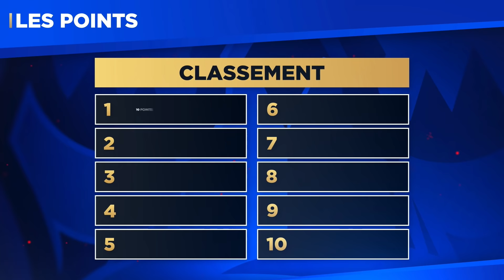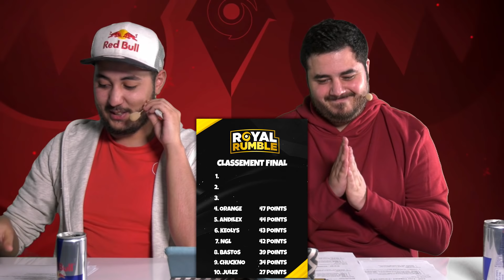QUAND LES JOUEURS PROS TRICHENT A LA SPÉCIALE PRO !!! (Saison 3 - Ep.6)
Les joueurs qui ont bien joués à la Lyon eSport sont à l'honneur pour la deuxième édition du Royal Rumble PRO de la saison 3 :
Vato de chez LeStream,
Hunter de chez Solary,
Bastos de chez Delta,
Blastr de chez DualMedia,
Julez de chez GamersOrigin,
Chuckno de chez VXS,
Andilex de chez MCES,
NGL de chez Hexoria,
Orange de chez BastilleLegacy,
Keolys de chez Vitality !
Petite nouveauté pour la première fois Doigby et moi même ne participerons pas... Mais nous allons caster toutes les games ! A savoir qu'il y aura une spéciale pro TOUS LES MOIS !

► Montage par Unalidus